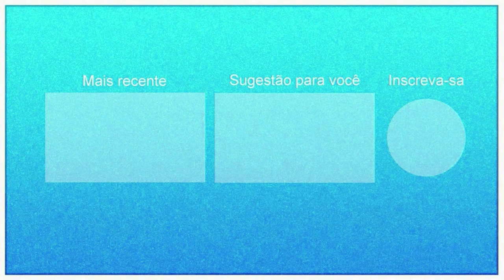Pegadinha do Mução 30/07/2020